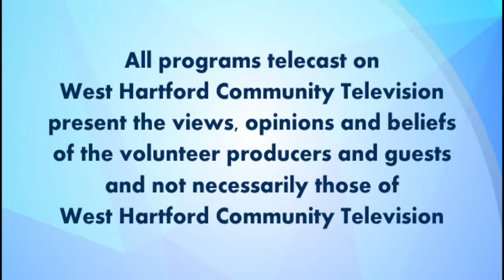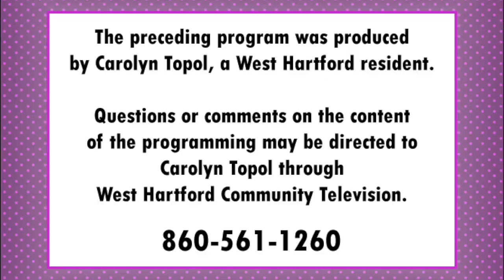Carolyn Talks Television (December 2017)